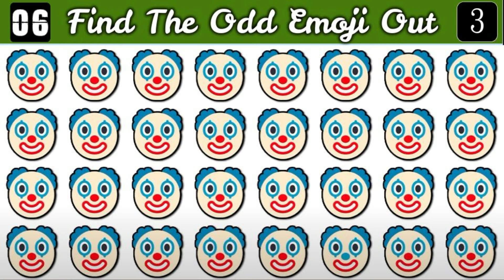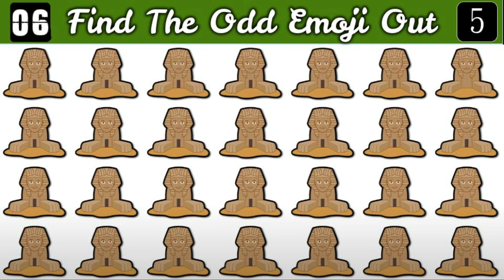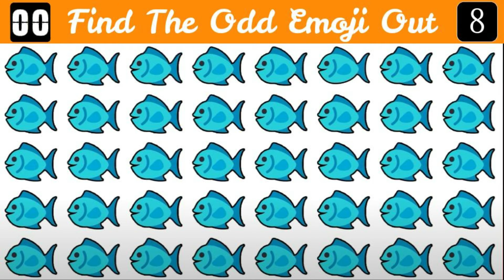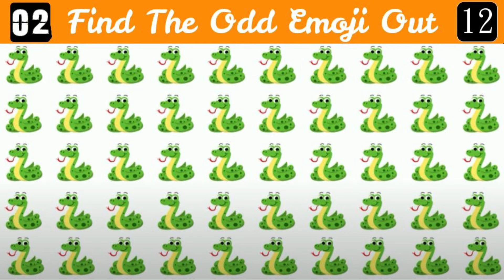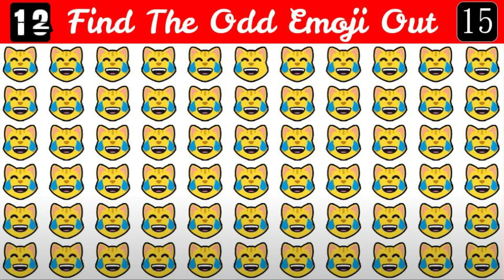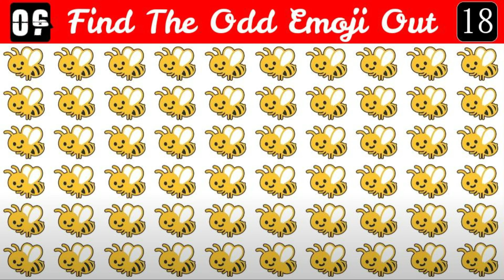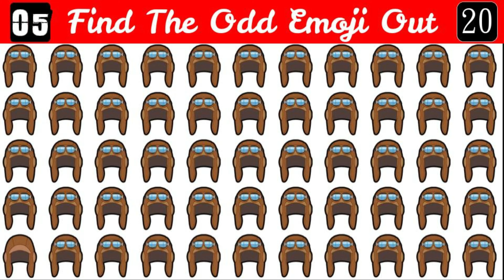Find The Odd Emoji out l HOW GOOD ARE YOUR EYES l #146 l Emoji Puzzle Quiz l kk arcade master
Find The Odd Emoji Out Emoji Puzzle Quiz kk arcade master
 emoji challenge
 find the odd emoji android
 how good are your eyes
pop it
 tim gaming

🔔 Activate the little bell to receive all the notifications of new videos